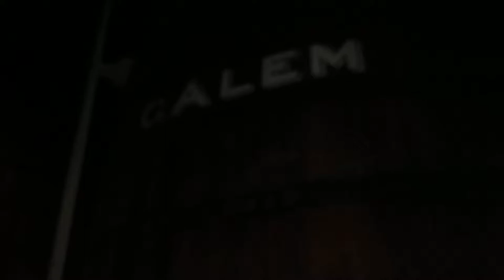Tu-Mi.com - Calem Oporto video 34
Oporto the capital of North of Portugal

Tu-Mi.com